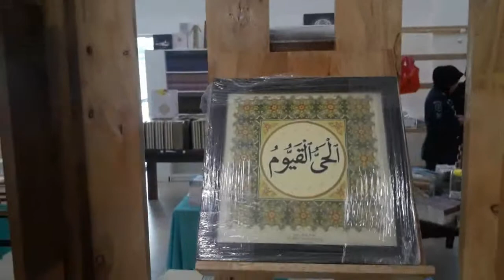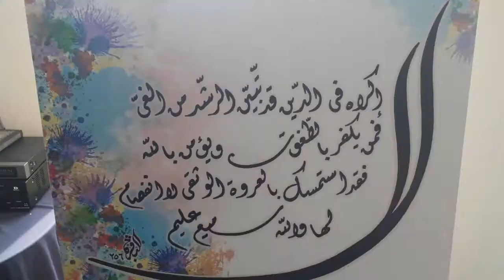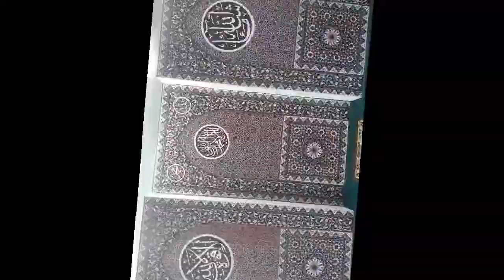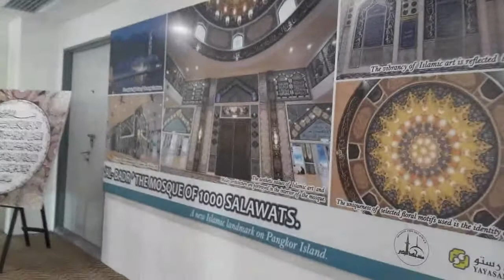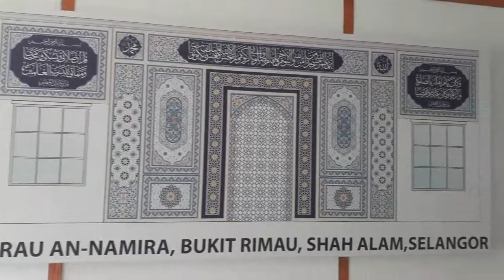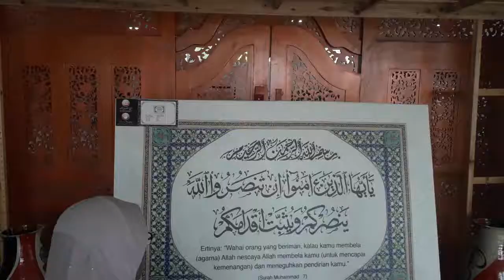Nasyrul Quran । Quran printing centre Malaysia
Nasyrul Quran is a leading integrated Quranic printing centre in the Southeast Asian region developed on 5.514 acres of land at Presint 14, Federal Territory of Putrajaya. The total cost of the project is RM60 million for the purpose of building and purchasing print machines assisted by the Government through the Ministry of Finance of Malaysia (MOF) and Federal Territory Islamic Religious Council (MAIWP). The complex was built for the pursuit of the country's noble aspirations to have a world-class and second-largest Quranic production centre.

"Nasyrul Quran" is inspired from the Arabic word meaning "The spread of the Qur'an". It provides an overview of this complex function as a center for the spread of the Qur'an beginning from the field of research, printing, interpretation, multilingual translation, publication and subsequent distribution of the Quran. In addition, this centre will also be a place for visitors from all around the world. It will also be a new landmark of Islamic arts, Qur'an centre, and wonders of Malaysia and Putrajaya in particular.